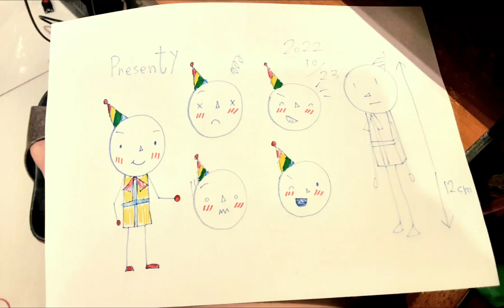PRESENTY🎁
Presenty is an anthropomorphic gift wrap who makes his cameo debut.

Nickname/Alias: Cadeau
Species: Anthropomorphic Gift Wrap
Gender: Male
Color: bright red, azure, lime green, yellow, white, lavender etc.
Hair Color: Blonde (when hat is removed)
Eye color: green
Likes: Send a gifts, surprise
Dislikes: Bad gifts, asking for gifts

Appearance: Presenty is based on gift packaging, the head is a white orb, the body is a yellow cuboid, with a long colored ribbon on the body, and the ends are tied into knots, like a gift box. He wore a rainbow-colored party hat on his head, and when he took it off, he had a bunch of blond hair on the top of his head.

Origin of the name: His name is derived from the English word "Present", and his nickname is a French word.